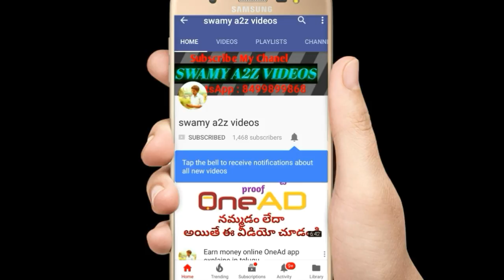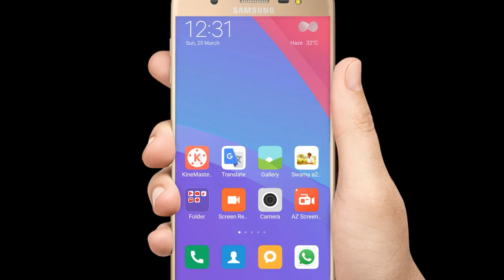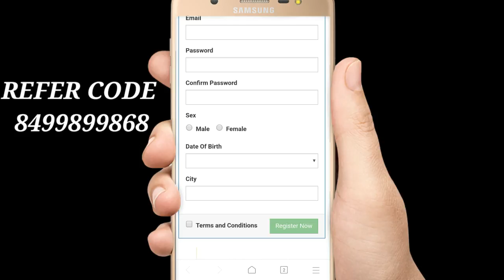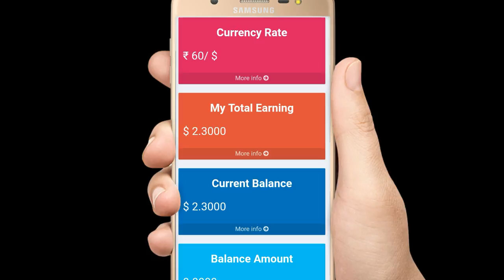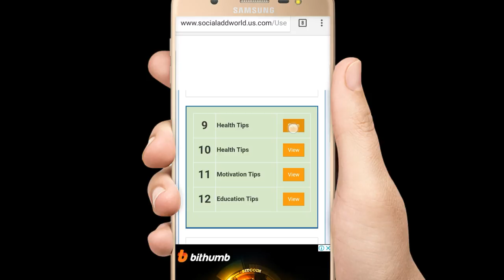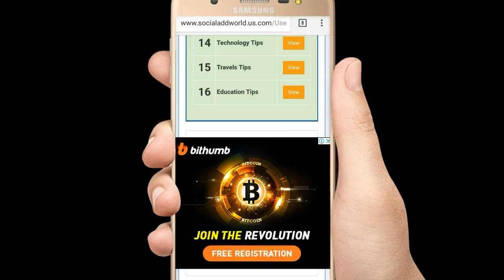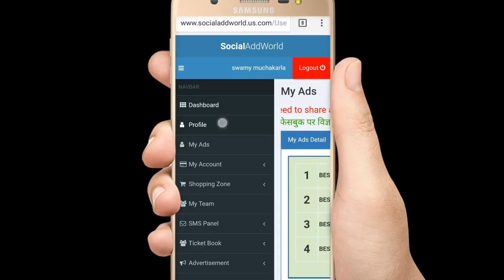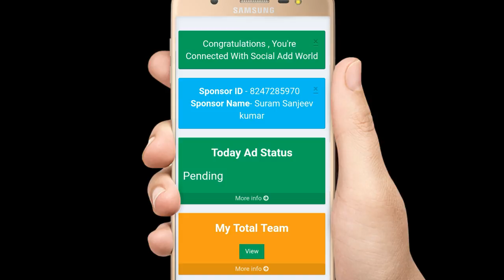Social Add World Registration process Self income And Team income And Level Income explain in telugu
🙏🙏🙏🙏🙏🙏🙏🙏🙏🙏🙏🙏facebook మిత్రులందరికీ నమస్కారం
మనం 90 persent time ని. facebook లోని ..youtube లోని whatsapp లోని కొన్ని కొన్ని sites లో time నీ data నీ waste చేస్తూ ఉంటాం. అదే time నీ మన app లో spend చేస్తే మని మంచి గా సంపాదించుకోవచ్చు‼‼‼‼‼‼‼‼
అసలైన నిరుద్యోగి అంటే వచ్చిన అవకాశం వదులుకునేవాడే
మీకు తెలుసా? రోజూ ఫోనుతో పనిచేసుకుంటూ ఎక్కడున్నా.. ఏంచేస్తున్నా ₹500 - ₹1000 సంపాదించుకోవచ్చు... 100% ఫ్రీ!

✳మేము సంపాదిస్తున్నాం మీకూ నేర్పిస్తాము...
మీరు మాకు ఒక్క పైసా కూడా ఇవ్వవలసిన అవసరం లేదు
మీరు జాయిన్ అయితే వెంటనే ₹30 వస్తుంది..
✳1  కోటి 90 లక్షలమందికి నచ్చిన ఈ అవకాశం మీకూ కావాలంటే ఇప్పడే జాయిన్ అవ్వచ్చు.

🛑గమనిక: రోజుకు ₹1000 సంపాదిస్తున్నవారు ఉన్నారు

●ఇందులో ఎలా జాయిన్(Join) కావాలంటే ఈ క్రింద ఇచ్చిన లింకు ను టచ్ చేయండి●

అంతే మీకు *SOCIAL ADD WORLD* లో ఎకౌంట్ క్రియేట్ అవుతుంది.

● *SOCIAL ADD* లో అదాయం వచ్చే మార్గాలు●

1)ఫ్రెండ్స్ రిఫర్ చెయ్యడం ద్వారా డబ్బులు వస్తాయి.
2) *SOCIAL ADD WORLD* లొ చూపించే ADDS చూడడం ద్వారా డబ్బులు వస్తాయి.

7)ఆన్ లైన్ లో షాపింగ్ చెయ్యడం ద్వారా డబ్బులు వస్తాయి.
● *SOCIAL ADD WORLD* లో అదాయం తీసుకునే మార్గాలు●
1)బ్యాంకులోకి ట్రేన్స్ఫర్(Transfer) చేసుకోవచ్చు.

ఇది ఎటువంటీ ఫేక్ కాదూ 100% పక్కా గా సంపాదించుకోవచ్చు..
 ⚫ప్రభుత్వ సర్టి ఫికేట్ కూడా ఉంది.
✅మీకు ఇంకా వివరాలు కావాలంటే నాకు వాట్సాప్ చేయండి
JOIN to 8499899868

2. 4fun app :-